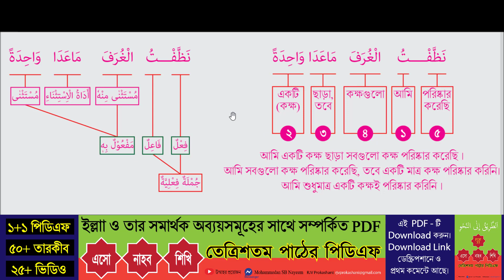نظفت الغرف ماعدا واحدة এর তারকীব ও অনুবাদ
যদি ২টি পিডিএফ ও ২টি ইউটিউব ভিডিও প্লেলিষ্ট সংগ্রহ করতে চান তবে এই লিংকে ক্লিক করুন

এসো নাহব শিখি কিতাবের তেত্রিশতম পাঠে ইল্লাা ও তার সমার্থক অব্যয়গুলো নিয়ে আলোচনা করা হয়েছে। আর যেহেতু "লাা ইলাাহা ইল্লাল্লাাহ" কালিমায়ও ইল্লাা রয়েছে, তাই "লাা ইলাাহা ইল্লাল্লাাহ" "لا إله إلا الله" এর তারকীব ও অনুবাদ সম্পর্কিত এর PDF ও Youtube Video Playlist-ও এখানে থাকছে।

সুতরাং আপনি ২টি পিডিএফ ও ২টি ইউটিউব ভিডিও প্লেলিষ্ট পাচ্ছেন।

সুতরাং আপনি দুইটি পিডিএফ পাচ্ছেন-

ক. এসো নাহব শিখির তেত্রিশতম পাঠের উপর ভিত্তি করে পিডিএফ। যে পিডিএফটির মোট পৃষ্ঠা সংখ্যা ৫৫ টি, এর মাঝে মূল আলোচনার পৃষ্ঠা সংখ্যা ৫০ টি ।

খ. "লাা ইলাাহা ইল্লাল্লাাহ" এর তারকীব ও অনুবাদ নামক পিডিএফ। যে পিডিএফটির মোট পৃষ্ঠা সংখ্যা ১১ টি, এর মাঝে মূল আলোচনার পৃষ্ঠা সংখ্যা ০৬টি ।

সুতরাং আপনি দুইটি ভিডিও প্লেলিষ্ট পাচ্ছেন-

ক. আপনি এসো নাহব শিখির তেত্রিশতম পাঠের Youtube Video Playlist-এ যে ভিডিওগুলো পাচ্ছেন-

১. 01 No Video (ক) استثناء এর পরিচয় - ৩৩:৫৯ মিনিট ।

২. 02 No Video (খ) المستثنى بإلا এর إعراب - ৩৪:৫১ মিনিট ।

৩. 03 No Video (গ) المستثنى بغير و سوى এর إعراب - ৩০:৩৩ মিনিট ।

৪. 04 No Video (ঘ) المستثنى بخلا و عدا و حاشا - ০৫:৪৩মিনিট ।

৫. 05 No Video - মূলকথা - ১০:১৪ মিনিট ।

৬. 06 No Video - অনুশীলনী - ১৩:৩০ মিনিট ।

৭. 07 No Video - পাঠ  প্রশ্নমালা - ০৫:০৭ মিনিট ।

৮. مضى الشهر إلا اليوم এর বেশ কয়েকটি তারকীব ও অনুবাদ - ১৬:৩৫ মিনিট ।

৯. مضى الشهر إلا يومين এর তারকীব ও অনুবাদ - ০৬:২৫ মিনিট ।

১০. ما عاد المريض إلا الطبيب এর তারকীব ও অনুবাদ - ০৯:২৫ মিনিট ।

১১. نظفت الغرف ماعدا واحدة এর তারকীব ও অনুবাদ - ০৭:২৫ মিনিট ।

১২. ما كلمت أحدا من الأصدقاء إلا خالدا এর তারকীব ও অনুবাদ - ১৫:১৫ মিনিট ।

১৩. لا يفر من الجهاد إلا الجبان এর তারকীব ও অনুবাদ - ০৭:৫২ মিনিট ।

১৪. غرق ركاب السفينة إلا راكبا এর তারকীব ও অনুবাদ - ০৫:৪৯ মিনিট ।

১৫. لا يطعم الطعام إلا الكرام এর তারকীব ও অনুবাদ - ০৭:১৪ মিনিট ।

১৬. لا يثق الناس بأحد إلا الصدوق এর তারকীব ও অনুবাদ - ০৯:২২ মিনিট ।

১৭. لم يفز التلاميذ إلا الأذكياء এর তারকীব ও অনুবাদ - ০৬:৫৩ মিনিট ।

১৮. هل يساعدني في أمري أحد إلا خالدًا এর তারকীব ও অনুবাদ - ১০:৩৮ মিনিট ।

১৯. لا يعرف ذا الفضل إلا الشاكر এর তারকীব ও অনুবাদ - ০৬:৫৯ মিনিট ।

২০. لا يطعم الطعام أحد إلا الكرام এর তারকীব ও অনুবাদ - ০৫:২২ মিনিট ।

২১. هذه الكتب نافعة إلا / حاشا تامة  এর তারকীব ও অনুবাদ - ০৭:১২ মিনিট ।

২২. سرت في شوارع المدينة ماعدا شارعا এর তারকীব ও অনুবাদ - ০৪:১১ মিনিট ।

২৩. أجاب التلاميذ إجابة صحيحة حاشا نسيانة এর তারকীব ও অনুবাদ - ০৬:০০ মিনিট ।

২৪. نظفت ثيابي إلا ثوبا এর তারকীব ও অনুবাদ - ০৫:৪০ মিনিট ।

২৫. لا يعجبني هذه الأشياء إلا شيئا واحدا এর তারকীব ও অনুবাদ - ১১:০০ মিনিট ।

খ. আপনি "লাা ইলাাহা ইল্লাল্লাাহ" এর তারকীব ও অনুবাদের Youtube Video Playlist-এ যে ভিডিওগুলো পাচ্ছেন-

১. 01 No Video "লাা ইলাাহা ইল্লাল্লাাহ" এর মাঝে ব্যবহৃত لَا নিয়ে আলোচিত হয়েছে - ১৮:১৩ মিনিট ।

২. 02 No Video "লাা ইলাাহা ইল্লাল্লাাহ" এর মাঝে ব্যবহৃত إِلٰهٌ ও اَللّٰهُ নিয়ে আলোচিত হয়েছে - ০৫:২৪ মিনিট ।

৩. 03 No Video "লাা ইলাাহা ইল্লাল্লাাহ" এর মাঝে ব্যবহৃত إِلَّا নিয়ে আলোচিত হয়েছে - ০৪:৪৫ মিনিট ।

৪. 04 No Video "لَا إِلٰهَ إِلَّا اللّٰهُ" বাক্যটি নিয়ে আলোচিত হয়েছে - ০৮:১৯ মিনিট ।

ক ও খ এর সবগুলো Video-র সর্বমোট  দৈর্ঘ্য - ৫ ঘন্টা +